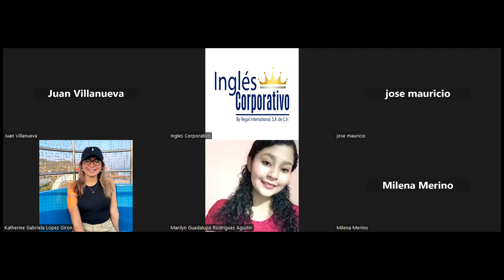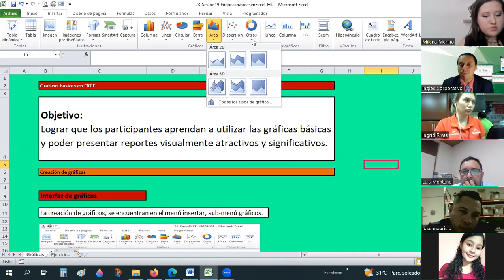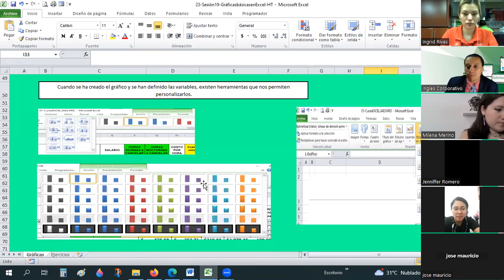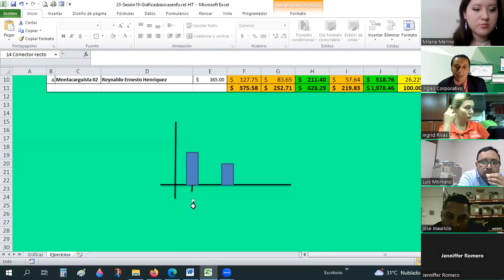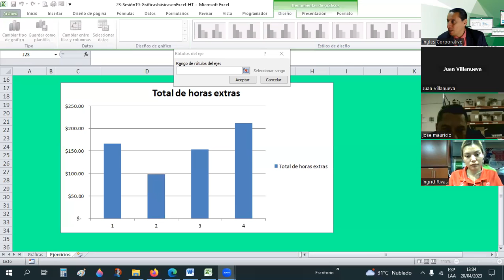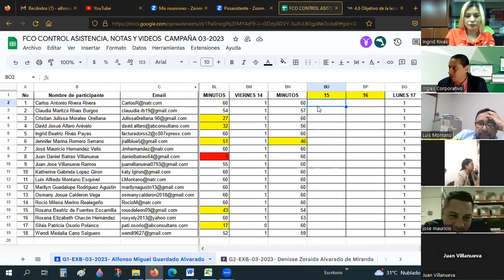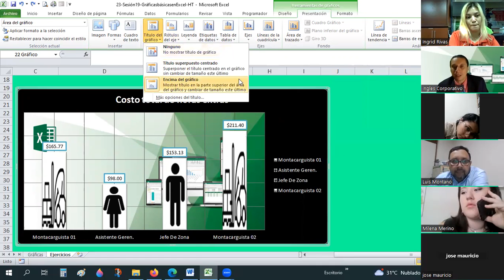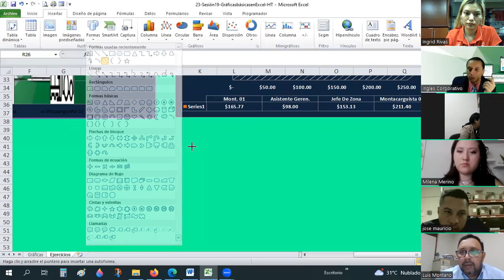Sesión19-20-04-23-29811-8017-0012/2023-Guardado-Gráficas Básicas parte 1